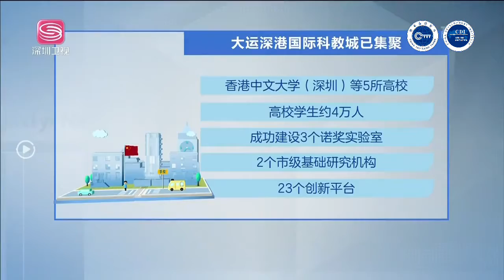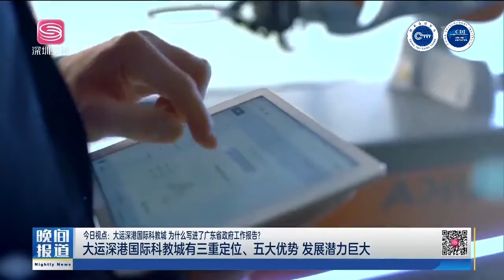大运深港国际科教城首次写进省政府工作报告，有何特殊意义？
1月20日，广东省十三届人大五次会议上政府工作报告提出，高水平推进河套深港科技创新合作区、西丽湖国际科教城、大运深港国际科教城等建设。这是大运深港国际科教城首次写进广东省政府工作报告，并且与河套深港科技创新合作区、西丽湖国际科教城并列。

对于大运深港国际科教城建设来说，这意味着什么？大运深港国际科教城是如何定位的，有哪些优势？该如何加快建设？